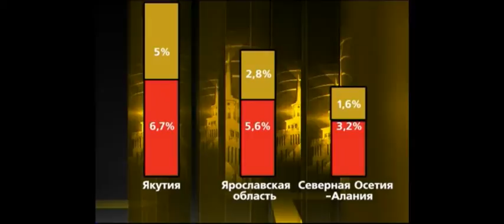Коммуналка в Ярославской области не может превысить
Коммуналка в Ярославской области не может превысить установленную норму

Коммунальные платежи в Ярославской области не могут вырасти больше чем на 8,5 %. Российское правительство утвердило индексы изменения платы за коммуналку и максимально допустимое отклонение от этих цифр.